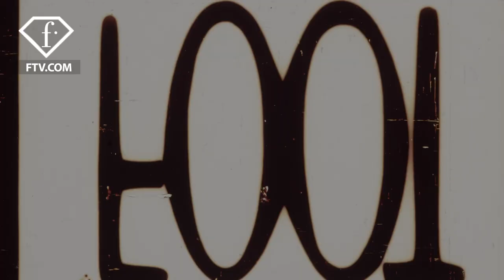Armor-inspired Metallics by Tadashi Shoji, New York Fall/Winter 2021-22 | FashionTV | FTV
FashionTV Presents
Armor-inspired Metallics by Tadashi Shoji, New York Fall/Winter 2021-22

Tadashi Shoji showcased his autumn/winter 2021 designs on the first day of New York Fashion Week. His collection is a stunning array of shiny elaborate dresses of  bronze, dark brown, red, orange, steel and midnight blue. Evening gowns are draped, has sparkly embellishments or come off the shoulder. The designer says that this season he wanted to design pieces that inspire a sense of protection, a collection that reflects our strength.

Fashion films are a cinematographer's dream – moody, stylized and often experimental. Unlike commercials, which are forthright in their messaging and typically utilize an “appeal to the masses” approach, fashion films aim for a softer sell and typically target a niche audience. Experience the largest collection of fashion films with FashionTV! Choose from hundreds of fashion films from your favorite designers and houses featuring the most iconic models and directed by the world's leading fashion film directors in Fashion Films on FashionTV

Tadashi Shoji is an American-based Japanese fashion designer known for his evening wear and bridal collections, and his red-carpet fashion. The Tadashi Shoji brand is carried in over 700 major department and specialty stores worldwide, with signature boutiques in the United States, Indonesia, and the Middle East.

New Yorkers are on seventh heaven as New York City has been crowned as the fashion capital of the world! The Big Apple has been having a major influence on international fashion trends and is a key center for the fashion industry, events and trade fairs.

FR21222254

222254